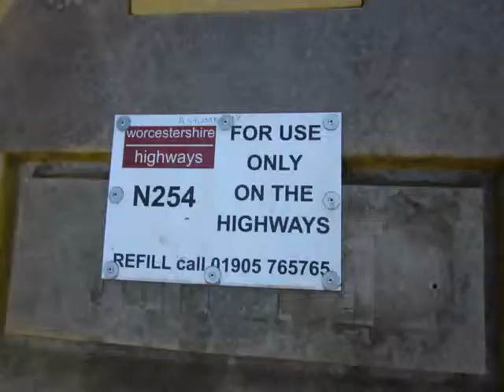TOKALOV TOURS Episode 1: The West Midlands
Take a tour of the West Midlands with Uncle Tokalov!